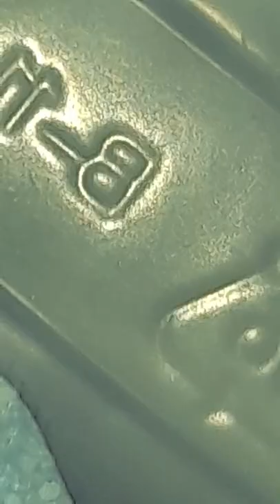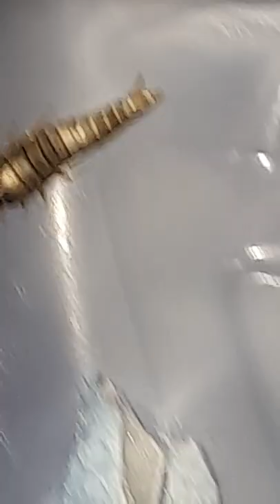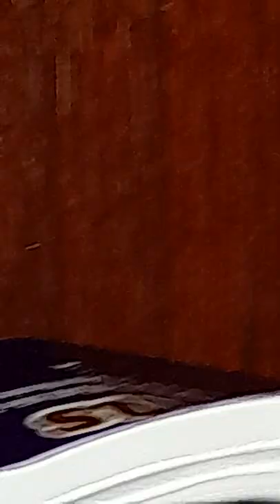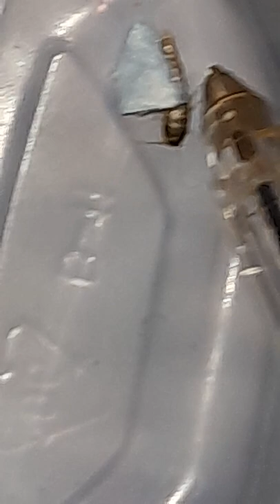Silver Fish The Peculiar Life Seems Kinda Boring ===